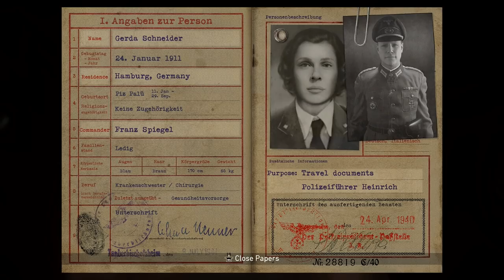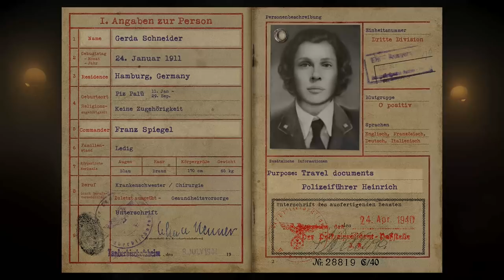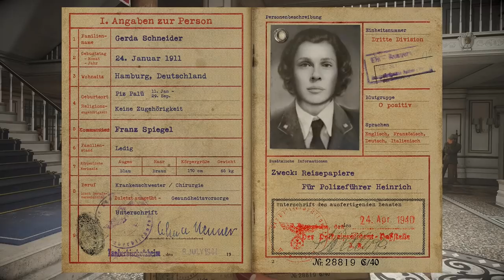CALL OF DUTY WW2 Walkthrough Part 4 - Liberation (Campaign Story Let's Play Commentary)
Call of Duty WW2 Gameplay Walkthrough Part 1 - FIRST HOUR! (COD WWII Let's Play Commentary)

Call of Duty WW2 Walkthrough! Walkthrough and Let's Play Playthrough of Call of Duty WW2 with Live Gameplay and Commentary in 1080p high definition at 60 fps. This Call of Duty WW2 walkthrough will be completed showcasing every level, mission, boss, and story ending.

Story
Call of Duty: WWII focuses on the actions of a 12-man squad of the American 1st Infantry Division from 1944 to 1945 in the European theater of conflict, at a time when the Allied forces were starting to gather strength on their march into Germany. The campaign will cover fighting in occupied France and Belgium, and across the Rhine river valley into the heart of Germany. Some of the iconic historical battles covered in the campaign will be the Invasion of Normandy (D-Day), Liberation of Paris, Battle of Aachen, Battle of Hürtgen Forest and Battle of the Bulge. Although the story is primarily set in 1944 and 1945, some parts of it will "touch on" events that happened from 1940 to 1944 to "help set the stage for the narrative and establish the characters."

Gameplay
Similar to its predecessors, Call of Duty: WWII is a first-person shooter game but it removes the advanced system of movement present in the three previous Call of Duty titles, which included double jumping and wall running. Instead, it features a return of traditional movement to the series, taking it back to a "boots on the ground" gameplay style. The game does not feature an unlimited sprint mechanic, seen in the previous two titles. Instead of a "slide" movement mechanic, which allowed players to slide quickly on the ground, WWII features a "hit-the-deck" mechanic that allows the player to leap forward and throw themselves on the ground in order to get to cover quickly, similarly to a previous mechanic known as "dolphin dive" in Treyarch's Call of Duty: Black Ops and Call of Duty: Black Ops II.

Developer: Sledgehammer Games
Publisher: Activision
Release: November 3, 2017
Genre: First Person Shooter
Platforms: PlayStation 4, Xbox One, Windows PC